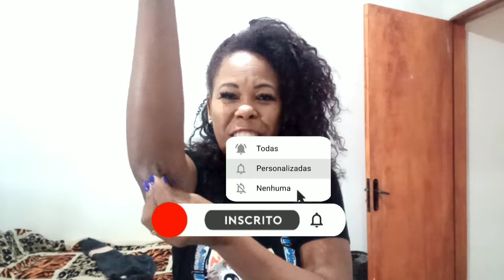COMO DEIXAR O SEU COTOVELO SUPER HIDRATADO SEM MANCHA E SEM RUGAS COM AZEITE